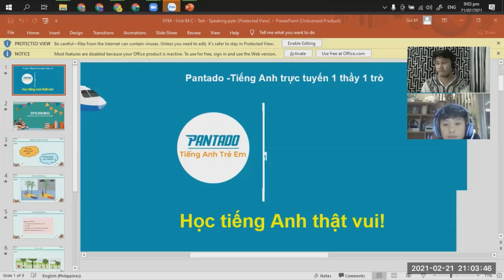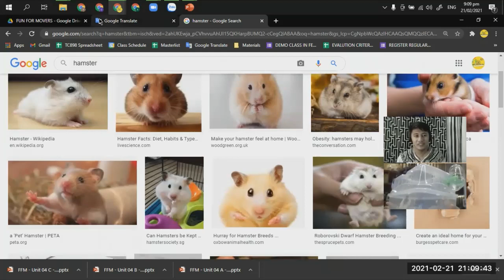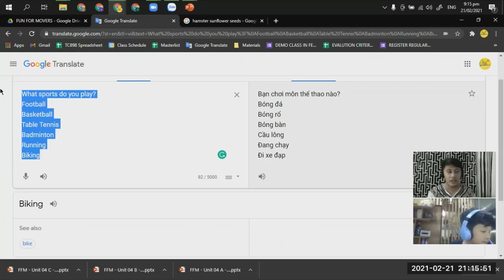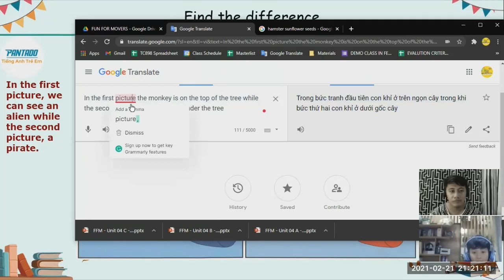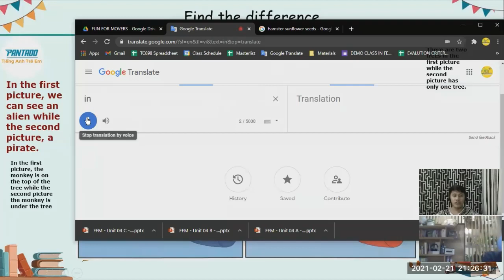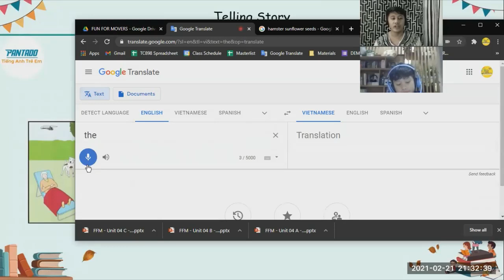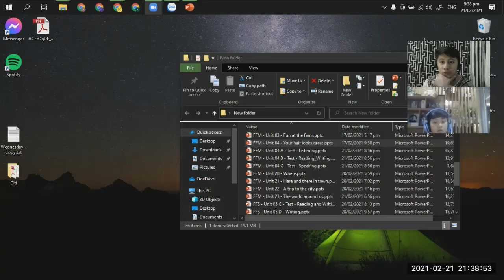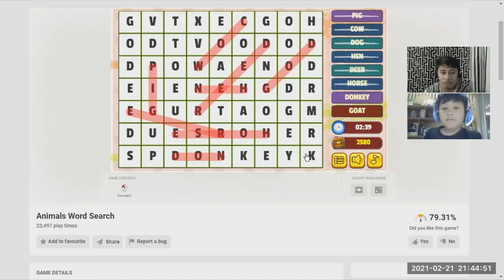PK2011169 - Day 05 (21-Feb-21 08:00PM to 08:45PM)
Teacher Angel's Class with Đào Thiên Phúc  (Ben)
Lesson 05 Fun for Movers Unit 4b Last Part